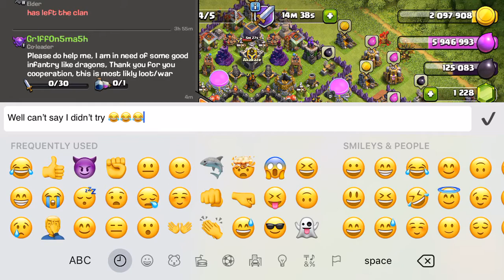Random Coc Vid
Here y’all go